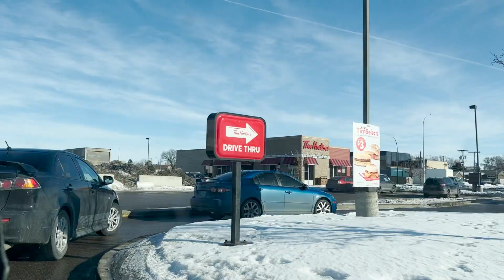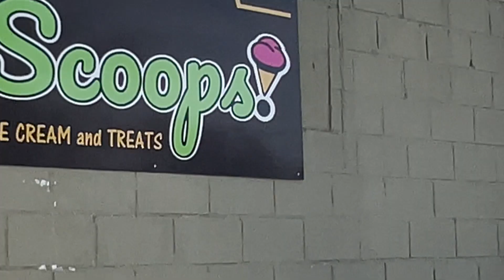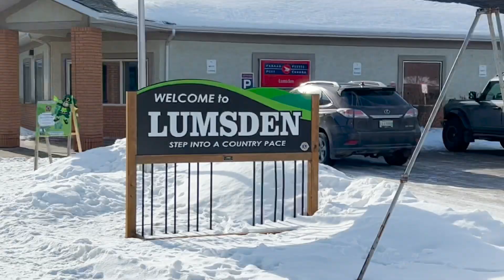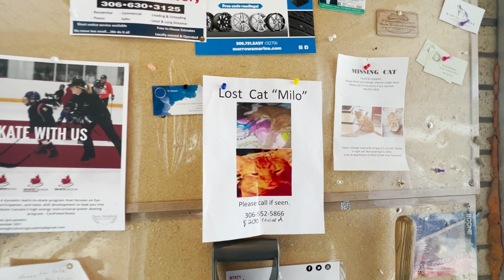Lumsden Town Saskatchewan || ਕੈਨੇਡਾ ਦੇ ਪਿੰਡ || Million💰Houses || Canada || Vlog-59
1.Instagram :- Simranjit_Singh_Gaba
2.Facebbok :- Sinranjit Singh Gaba
3.Snapchat :- isimrangaba